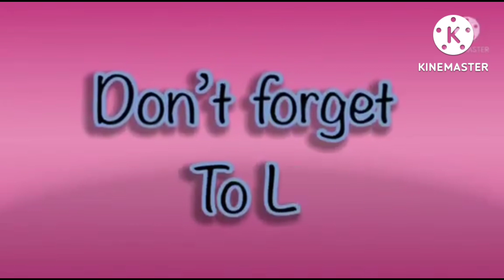Hickory Dickory docks | Super Simple Song | ( Bear Scene ) x Amazing Cool Effects 2022